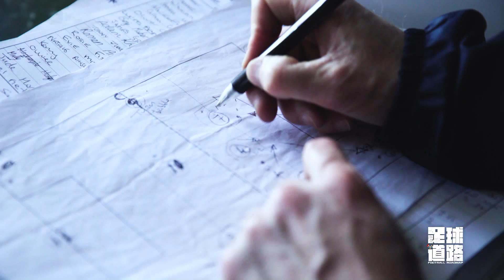足球道路番外1分钟：英国 泥泞中训练的小球员| NewTV华语纪录片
央视体育文化纪录片《足球道路》导演加长版。独家前线资料、完整名宿采访、台前幕后花絮独家曝光。